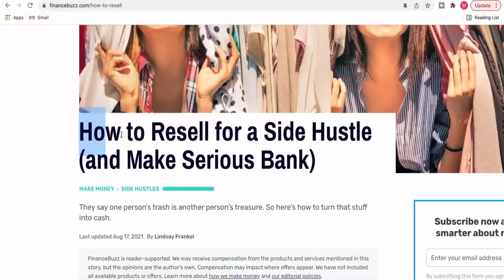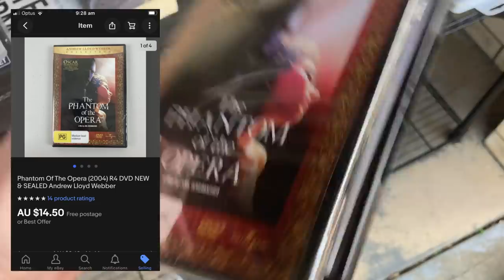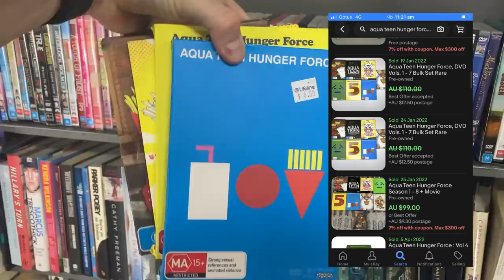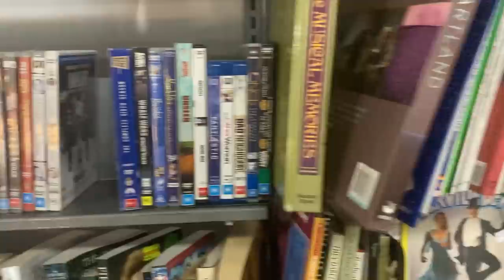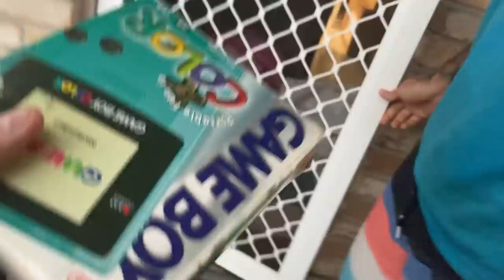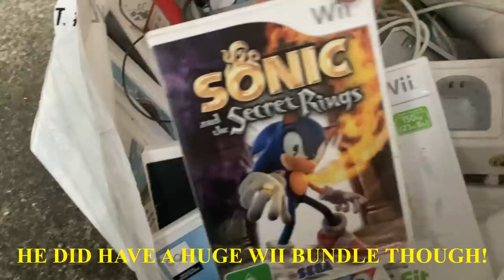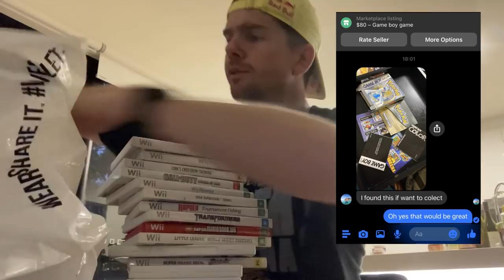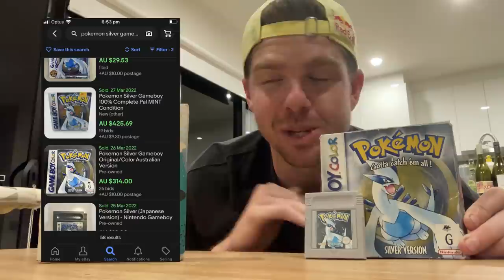3 Sourcing Secrets eBay Sellers NEVER Talk About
3 Sourcing Secrets Resellers Never Talk About!

selling dvds,
pokemon game boy game,
pokemon silver,
gameboy game,
gameboy console,
selling vintage video games,
buying vintage video games,
eBay reselling,
selling on ebay,
boxed pokemon gameboy game,
rare pokemon,
pokemon,
pokemon grail,
pawn shop finds,
hairy tornado reseller,
hairy tornado goodwill,
froggy flips yard sale,
phoenix resale video games,
gamecube gambit,
ebay,
ebay inventory,
ebay success formula,
tips to help your ebay sales,
ebay reseller,
dvd,
how to sell dvds on ebay,
thrifting,
dvd reseller,
make money on ebay,
flip life,
ebay entrepreneur,
making money from home,
reseller,
amazon,
ralli roots,